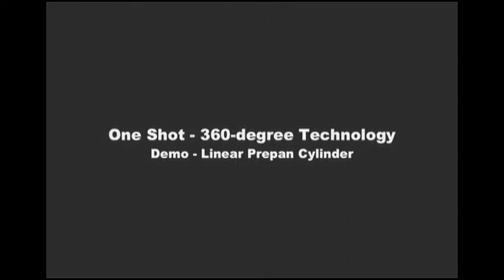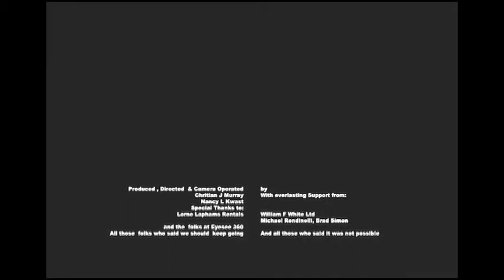Panoramic Video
a cool view of the world  from a 360-degree perspective